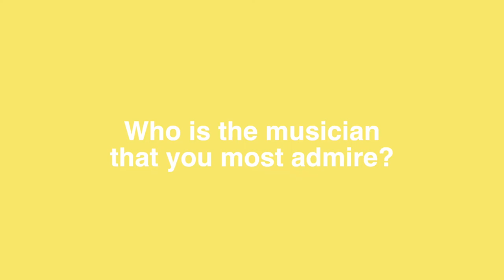Lightbulb meets...Olivia Jageurs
Harpist Olivia Jageurs on her career highlights, insider knowledge and top tips.

She has played at all of London’s major concert venues including the Wigmore Hall, Royal Albert Hall, Royal Festival Hall and the O2 Arena. After studying at the University of Manchester, Olivia graduated with a Masters degree from the Royal Academy of Music in 2013 and was a recipient of a Martin Musical Scholarship from the Philharmonia Orchestra.

Olivia has gone on to play with the UK’s major orchestras including the BBC Symphony Orchestra, BBC Concert Orchestra, Britten Sinfonia, Orchestra of the Age of Enlightenment, Royal Northern Sinfonia, Sinfonia Cymru, Ballet Rambert, London Philharmonic Orchestra and The Hallé.

She has worked in the West End, playing in Jeff Wayne’s War of the Worlds at the Dominion Theatre and has played at Glastonbury Festival in an orchestral tribute to David Bowie and at Montreux Festival with Max Richter and the 12 Ensemble.

In the first week of the first UK lockdown Olivia started Harpy Hour - a weekly online request concert series. The concerts have continued since with a regular audience tuning in on Zoom from around the world. It will be the 100th Harpy Hour on Friday 22nd July 2022. Olivia was recently awarded a Trailblazer prize from the Royal Philharmonic Society (in association with Harriet’s Trust) Enterprise Fund.